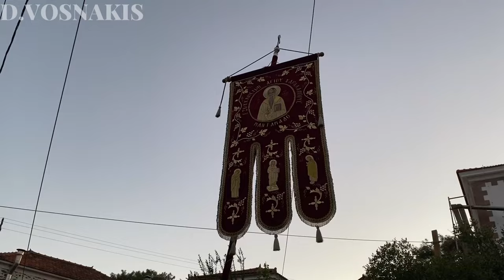Το παναγύρ τ'Αη Χαραλάμ τσ'Χαλίκας Περιφορά Μανταμάδος13/09/2024